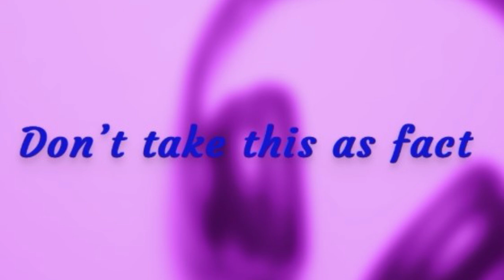3 Years on YouTube - Don’t take this as fact.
Here's to 3 more years.